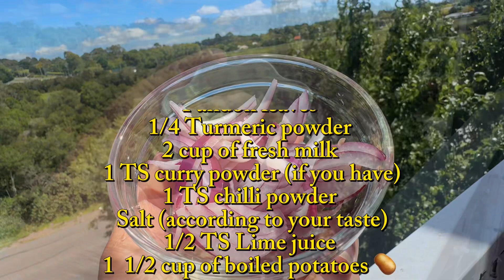No Coconut Milk,No Curry Powder Super Creamy Magic Potato Curry පොල්කිරි තුනපහ නැති රසම රස අල කරිය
If you have 2 potatoes at home you can make this delicious creamy potato curry without any hesitation .

Good thing is you don’t need coconut milk or curry powder to make this fabulous dish. Without having those 2 main ingredients which we usually use to make potato curry, you can still make it in  same taste. Even better than normal taste.

මගේ ආදරණීය රටේ ඉන්න ඔය ගොල්ලන් ඔක්කොම හරිම වසන්වන්ත අය.  ඔයාට රසට කෑම හදලා කන්න ඕනි හැම දෙයක්ම ඉක්මනට හොයාගෙන ඕනෙම රස කෑමක් කන්න පුළුවන්.

නමුත් රටෙන් පිට ඉන්න අපිට එහෙම සැප පහසු කෑමක් නෑ.  පොල් ගෙඩි 2ක් ගෙනාවොත් එකක් හරි දෙකම හරි කන්න බෑ.  එක්කෝ මැද නරක් වෙලා නැතිනම් අමුතු ගදක් එනවා.

පොල් කිරි තුනපහ නැතුව මම හදන මේ අල කරිය ඔයගොල්ලන් හදලා බලන්නකෝ.  පොල් කිරි වලින් හැදුවා වගේම රසම රසයි ඉතින්.

cremiges Kartoffelcurry ohne Kokosmilch und Currypulver

сливочно-картофельное карри без кокосового молока и порошка карри

curry cremoso di patate senza latte di cocco e polvere di curry super cremoso e delizioso

كاري البطاطس الكريمي بدون حليب جوز الهند ومسحوق الكاري كريمي ولذيذ للغاية

kremasti curry od krumpira bez kokosovog mlijeka i curry praha super kremast i ukusan

curry de pommes de terre crémeux sans lait de coco ni poudre de curry super crémeux et délicieux

코코넛밀크와 카레가루가 들어가지 않은 크리미한 감자 카레 정말 크리미하고 맛있어요

kremowe curry ziemniaczane bez mleka kokosowego i curry w proszku super kremowe i pyszne

ਨਾਰੀਅਲ ਦੇ ਦੁੱਧ ਤੋਂ ਬਿਨਾਂ ਕਰੀਮੀ ਆਲੂ ਦੀ ਕਰੀ ਅਤੇ ਕਰੀ ਪਾਊਡਰ ਸੁਪਰ ਕਰੀਮੀ ਅਤੇ ਸੁਆਦੀ

curry cremoso de batata sem leite de coco e curry em pó super cremoso e delicioso

Hindistan cevizi sütü ve köri tozu içermeyen kremalı patatesli köri süper kremsi ve lezzetli